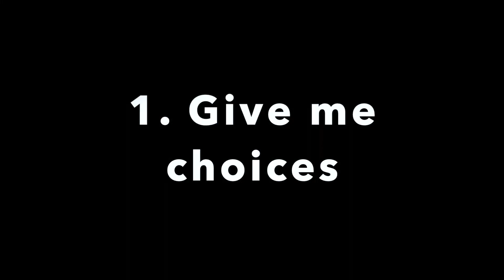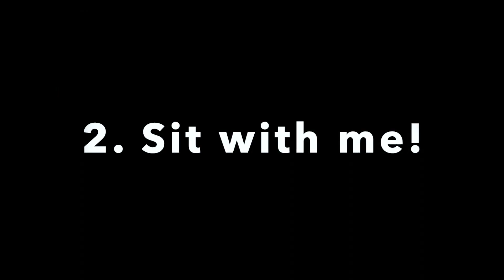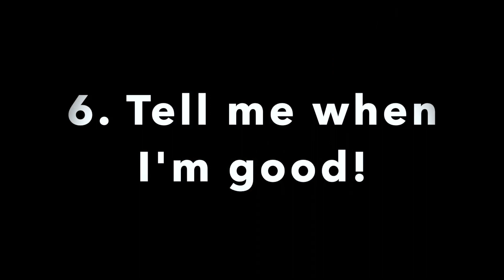Make your Dog Happier & Increase the bond between you! 🐾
Want to learn how to make some fun brain games for your dog? Check out the "Printable's" on my Etsy site (I.e. like a knitting pattern, they tell you exactly how to make different brain games)

(Use DOODLES for a big discount!)

My "Dinner with the dog" kindle book:
UK Book
USA Book

It doesn't cost you anymore of course :0) What it means is that I get a few pence of any product that you buy from that site (the site will put cookies on your computer as per any website, but you can of course block cookies). x